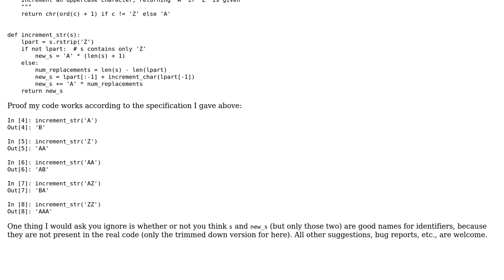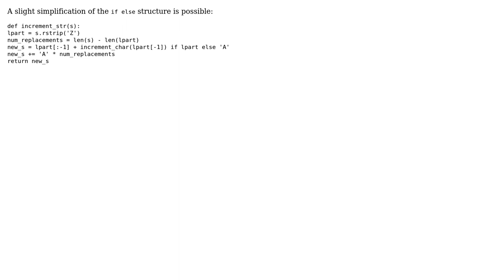"Increment" a string of uppercase characters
With thanks & praise to God, and with thanks to the many people who have made this project possible! | Content (except music & images) licensed under CC BY-SA | Music | Images & others | With thanks to user Two-Bit Alchemist user Janne Karila and the Stack Exchange Network Trademarks are property of their respective owners. You are responsible for your own actions.